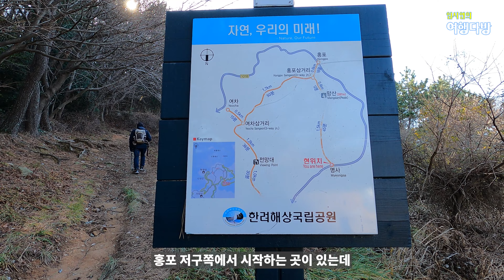⛰ 천하일경 거제 망산 397m 산행 👍 편도 1.5km 최고의 바다 풍경 인정 🏝 명사해수욕장 코스 🏖 한려해상국립공원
천하일경 거제도 망산 산행 코스
명사해수욕장에서 도보 3분에 거리에 있는 명사 진입로 등산합니다.
왕복 3km
소요시간 : 2시간 반
난이도 : 별 3.5
다소 거친 구간들이 있어서 산행 경험이 없다면 힘든 코스

명사해수욕장 주차장 : 경상남도 거제시 남부면 저구리 248-18
명사 등산로 입구 : 경상남도 거제시 남부면 저구리 362-1
갓길 주차 협소. 가능하면 명사해수욕장 주차장에 주차 추천합니다.

음식점 참고
경남 거제시 계룡로7길 7 포로수용소굴구이
굴요리B세트 : 16,000원

00:00 하이라이트
00:22 망산 소개
02:03 약도 코스 소개
04:17 첫번째 조망처
05:28 두번째 조망처
06:30 오묘한 나무숲
08:17 산불감시초소에서 본 풍경
09:18 천하일경 망산 정상
10:01 우리나라 최고의 산불감시초소
10:20 끝 인사
11:09 굴요리 세트